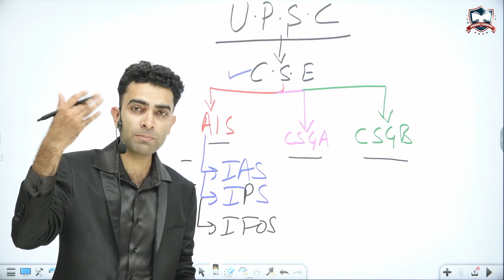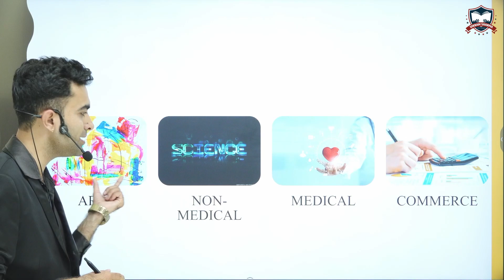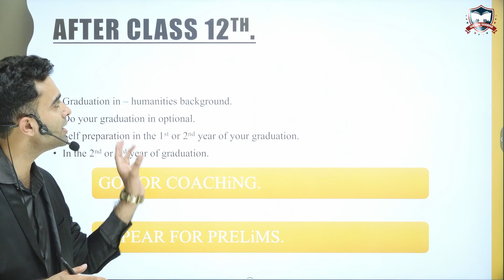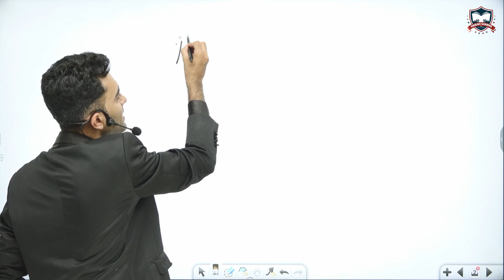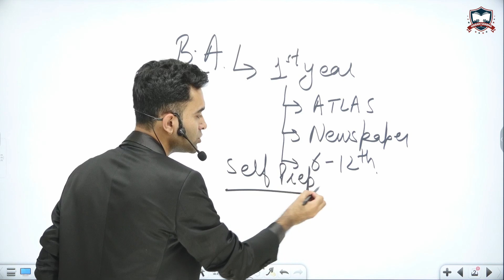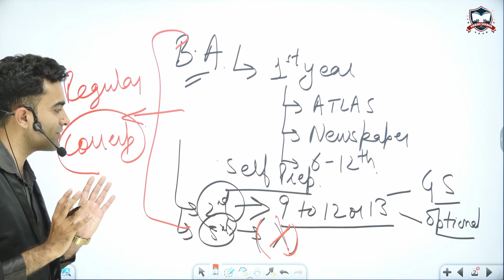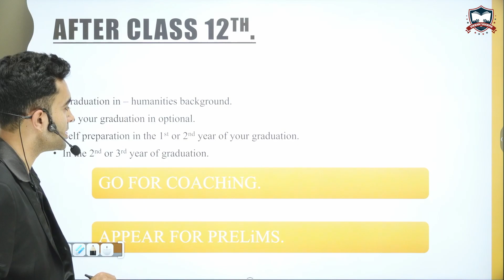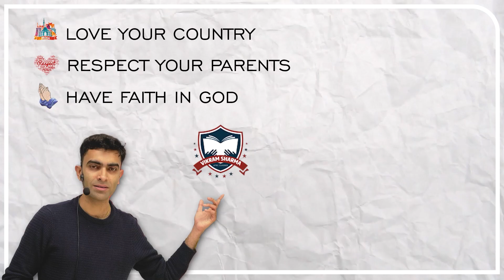Cracking UPSC Exams after 12th Class: Your Ultimate Guide to Success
📚🌟 Are you a recent 12th class graduate with big dreams of serving the nation as a civil servant? 🇮🇳 The UPSC exam awaits, and we're here to guide you on this incredible journey!

Welcome to our latest YouTube video, specially crafted to help you prepare for the UPSC exam after 12th class. 🚀💪 Whether you've just finished school or are in your gap year, this video is your go-to resource for mastering the art of UPSC preparation.

Join our team of seasoned mentors as they take you through a step-by-step roadmap to crack the UPSC exam with confidence and finesse. 🗺️🎯 From understanding the exam pattern to selecting the right optional subjects, we'll leave no stone unturned in preparing you for success.

We know that the transition from school to the competitive world of UPSC can be overwhelming, but worry not! Our experts will share valuable tips on time management, effective note-taking, and smart study techniques to make the journey smoother. 🧠💡

Stay updated on current affairs, improve your writing skills, and hone your analytical abilities – we'll show you how to do it all! 💻📰

In this video, we'll also address common myths and misconceptions about UPSC preparation and provide clarity on what it truly takes to crack the exam. 🚫📢

Don't miss this opportunity to take a leap towards your dreams! Let's embark on this transformative journey together and make your dreams of becoming a civil servant a reality! 🌈✨